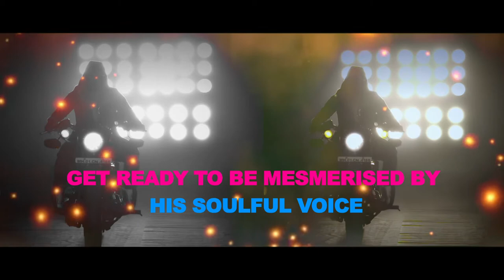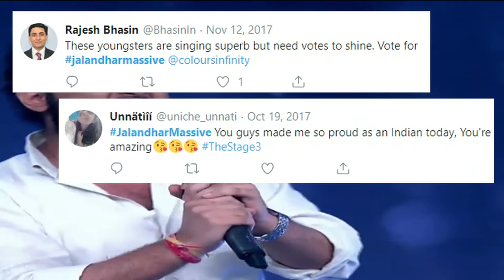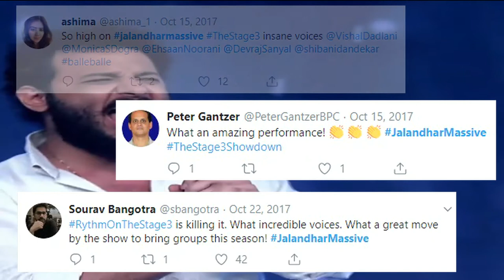Dhruuv Dhir's Showreel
Hi, Guys! This showreel reveals an amazing journey of my first and last love, Music!